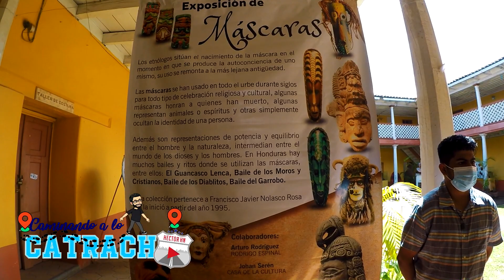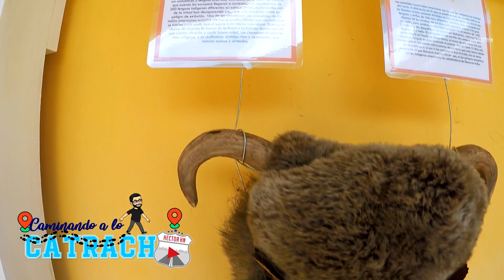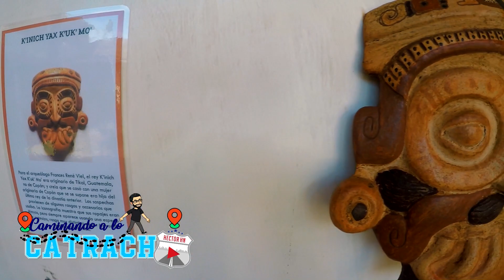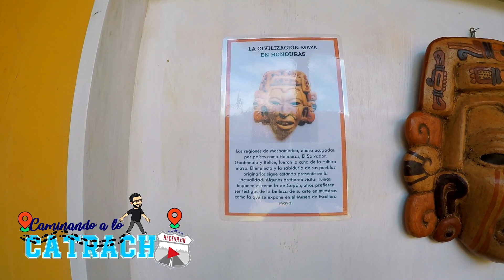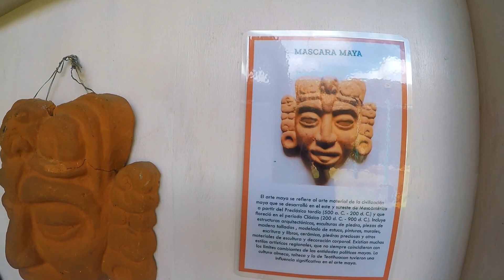MASCARAS ESPELUZNATES │ Festival Nacional del Choro y el Vino │ La Esperanza, Intibucá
Hemos visitado La Esperanza, Intibucá en este feriado Morazánico y disfrutamos de la "exposición de máscaras" que son más de 50 piezas que representan civilizaciones, culturas y el arte de diferentes partes del mundo. Esta exhibición es parte del programa especial en el XV Festival Nacional del Choro y el Vino.

Un caminando a lo catracho por la casa de la cultura en La Esperanza en el departamento de Intibucá.

Son las Mascaras mas curiosas que he visto